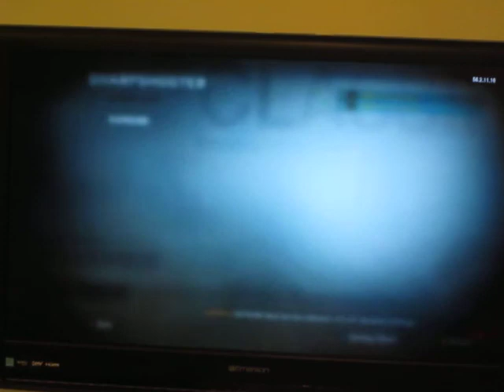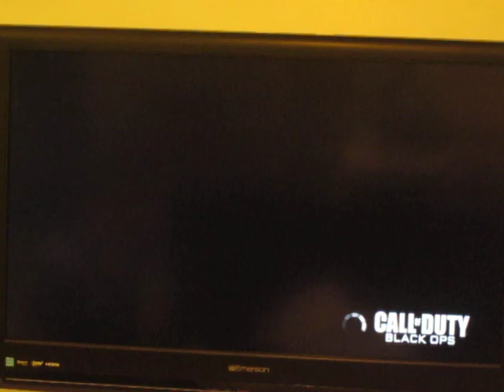Bonus Clip!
I finally got to the bonus clip! Please enjoy!